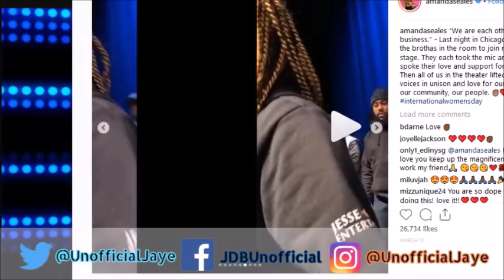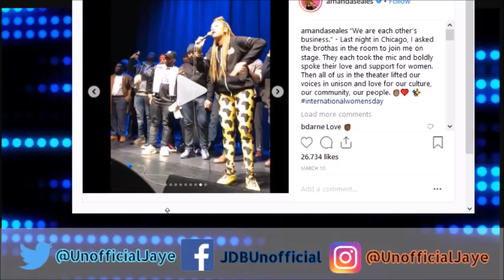Amanda Seales CL0WNS BIack Men After Not AP0L0GIZING To Myron Rolle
BUY MY TEES & HOODIES ON TEESPRINGS

Comedian/Actress Amanda Seales Once Again Proves Why Most FemaIes Like Her Cant Get Or Keep A Man By Getting On Stage W/ A Group Of BIack Males & Singing A "Negro Hymn" In front Of Audience